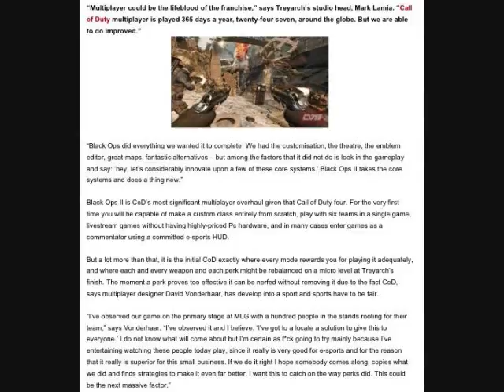Call Of Duty Black Ops 2 Multiplayer Info!